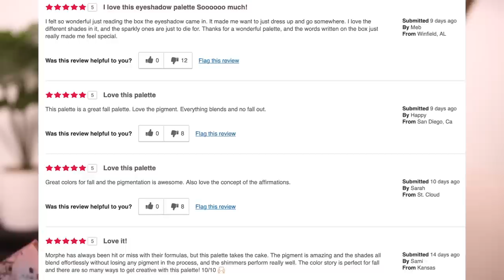FULL FACE TRYING HYPED NEW MAKEUP... WE FOUND SOME FAVS!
FULL FACE TRYING HYPED NEW MAKEUP... LOTS OF NEW FAVORITES!

Naturium Niacinamide Gel Cream 5%

KKW Lip Gloss SOULMATE

RAKUTEN - Get Cash Back when you shop online! If you are new to Rakuten, you will get a $30 Welcome Bonus with your first purchase!

Hi I'm Stephanie from Babsbeauty, I hope you enjoy my videos! On my channel you will find Hauls, Reviews, First Impressions, & Favorites videos all relating to beauty! As always, I appreciate your support & love you guys!